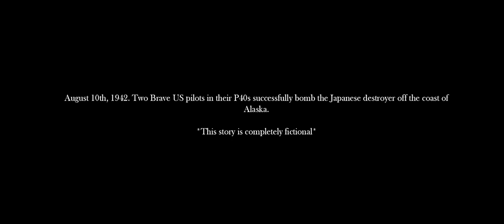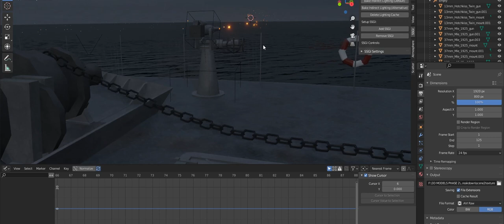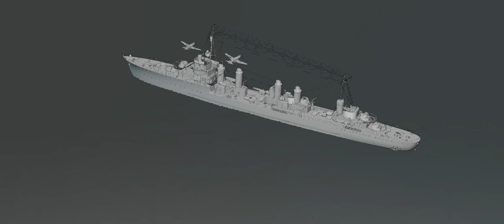World War 2 cinematic battle scene in Blender 2.91 | EEVEE | CYCLES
Blender 3d animation of World War 2 scene. The entire scene was animated and rendered in Blender 2.91. Some of the scenes were rendered in the real-time renderer EEVEE. The ocean scenes and the Explosion scene was rendered in Cycles for more photo-realistic results. The explosion was created in Embergen and Exported as VDB Sequence and shaded in Blender.

Composited in After effects and Edited and color corrected in Premiere Pro.

Storyline:
August 10th, 1942. Two Brave US pilots in their P40s successfully bomb the Japanese destroyer off the coast of Alaska.

*This story is completely fictional.